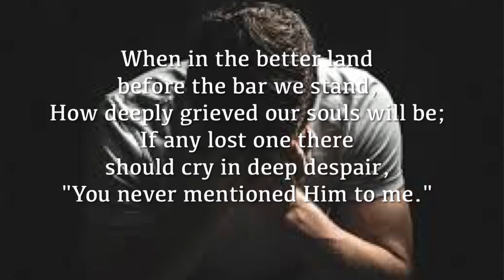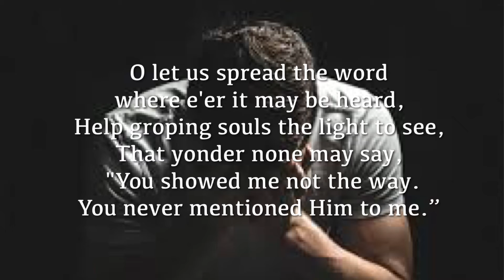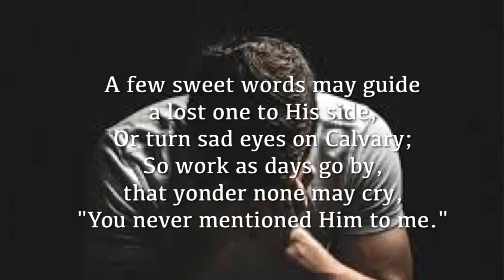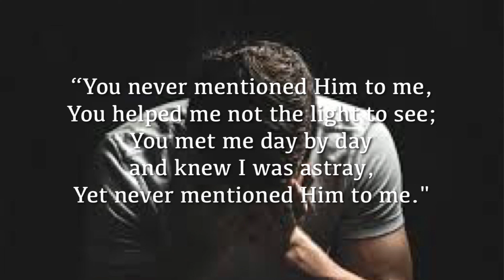You Never Mentioned Him To Me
James Rowe, 1929

When in the better land before the bar we stand,How deeply grieved our souls will be;If any lost one there should cry in deep despair,"You never mentioned Him to me."CHORUS:
You never mentioned Him to me,You helped me not the light to see;You met me day by day
and knew I was astray,Yet never mentioned Him to me."O let us spread the word where e'er it may be heard,Help groping souls the light to see,That yonder none may say,
 "You showed me not the way."You never mentioned Him to me. CHORUSA few sweet words may guide a lost one to His side,Or turn sad eyes on Calvary;So work as days go by,
that yonder none may cry,"You never mentioned Him to me." CHORUS